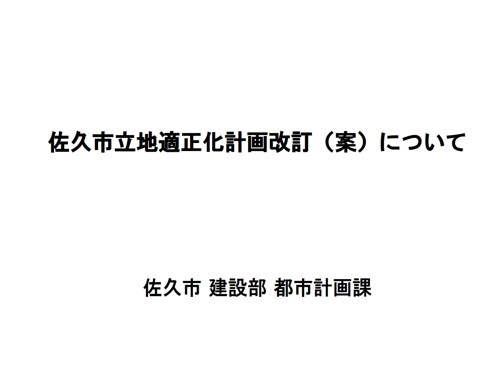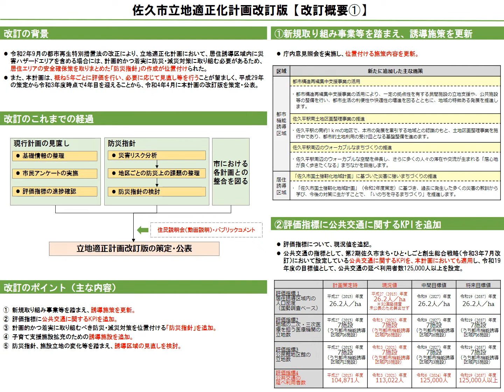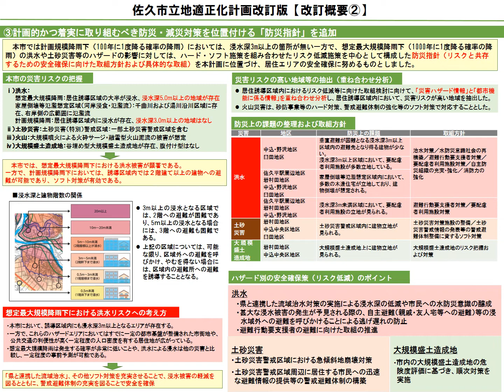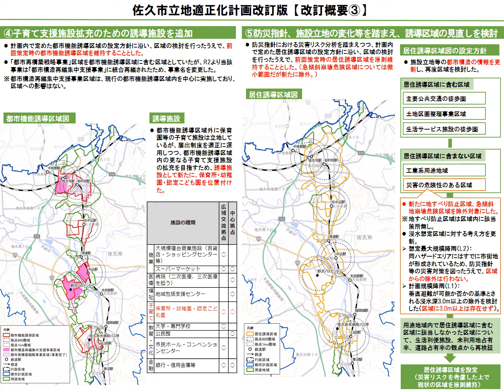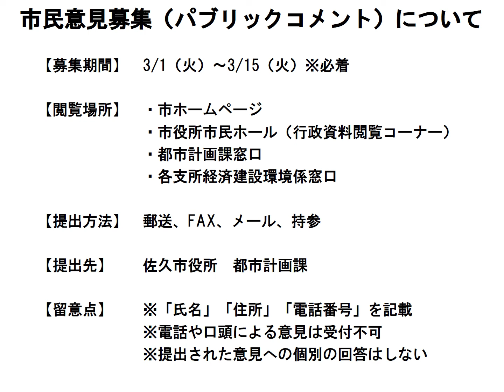佐久市立地適正化計画改訂案（説明動画）